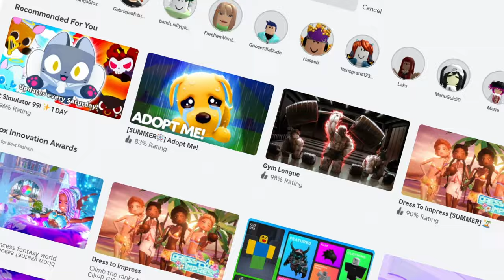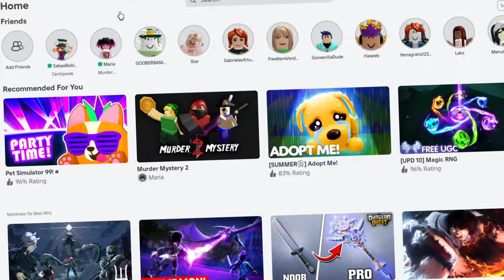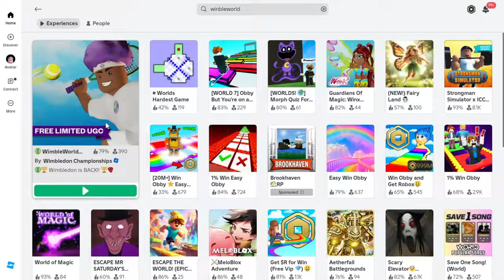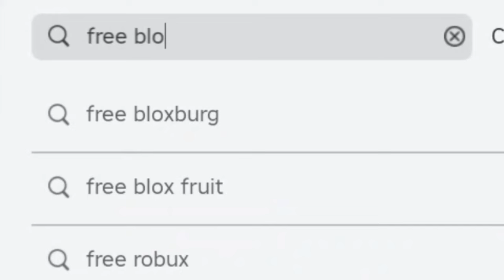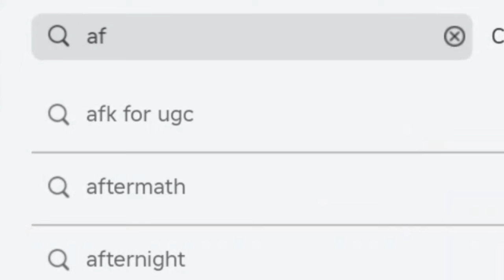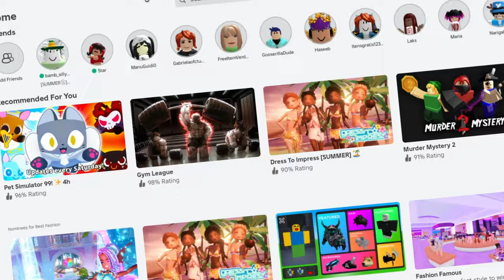10 NOVOS ITENS VERDES GRÁTIS NO ROBLOX! (2024) 💚